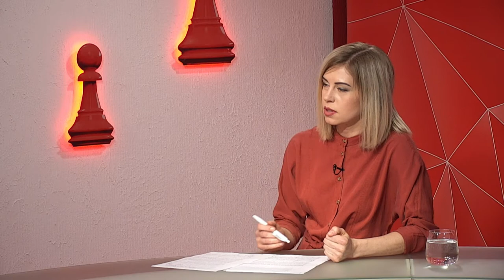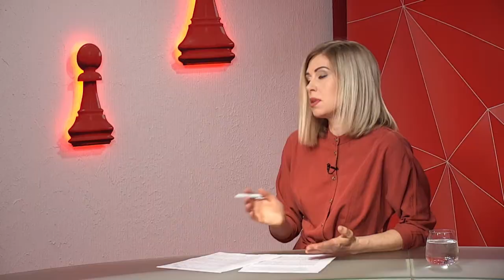Головний художник Дніпра Сергій Білий про візуальні зміни у місті – програма «Шах і мат»